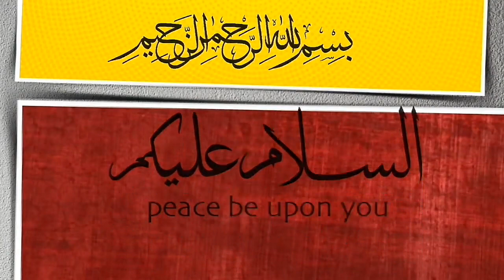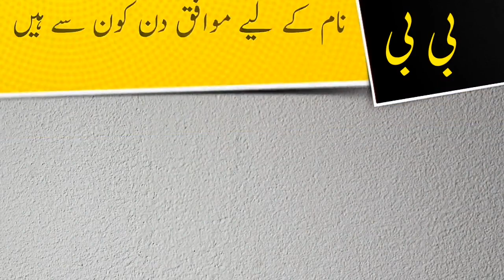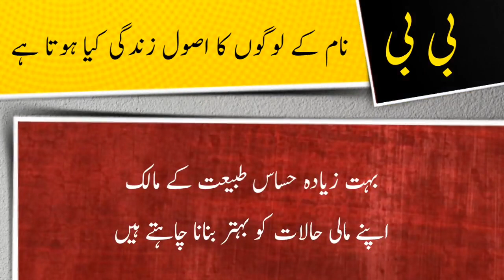Bibi name meaning in urdu and lucky number | Islamic Girl Name | Ali Bhai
ویڈیو کا موضو: بی بی نام کے معنی ، لکی نمبر اور اس کی تفصیل کیا ہے

assalamualaikum

In this video you will find all kind of details about a urdu name ( Bibi ) in urdu language so must watch this video if you have questions  in your mind about Bibi word or name Bibi ( Bibi is girls name ) like meaning of Bibi or Bibi name meaning , Bibi name ka matlab kya, Bibi name ka meaning kiya hain, Bibi ka lucky number kiya hai, baby name Bibi meaning ke mane kya hain, Bibi kis zuban ya languag ka lafaz hai. kiya Bibi muslim name hai ya none muslim name ha, kiya Bibi male or boy name hai ya girl or larki ka naam hai, Bibi urdu main kaise likhte hain , meaning in hindi, or if you have any other questions so you can ask in comments section

thanks